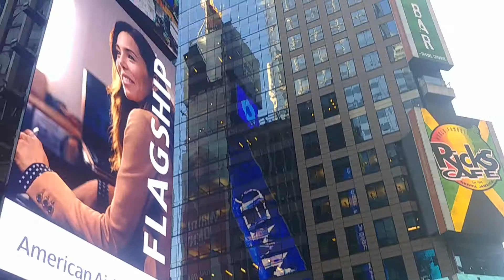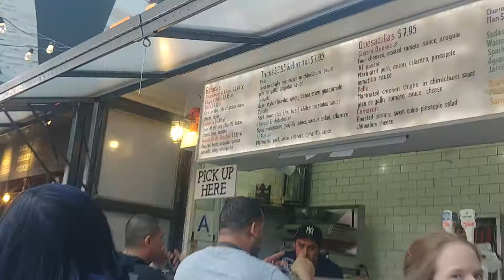Angello Barahona enTimes Square , las esquinas mas famosas del mundo .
Varios dias en la capital del Mundo.